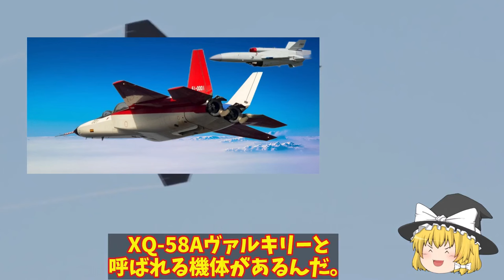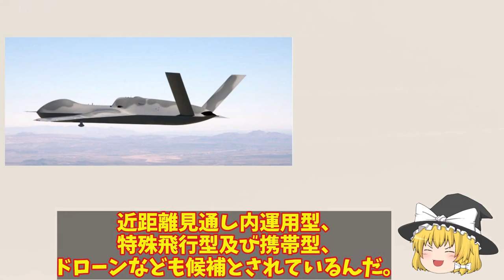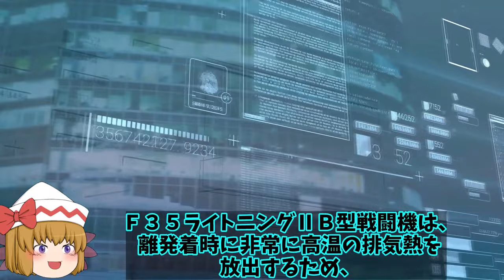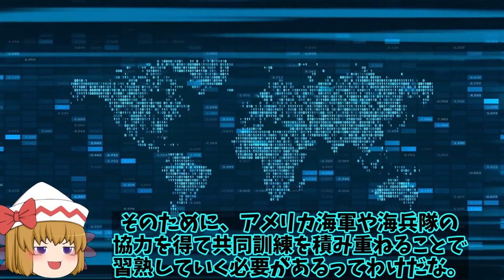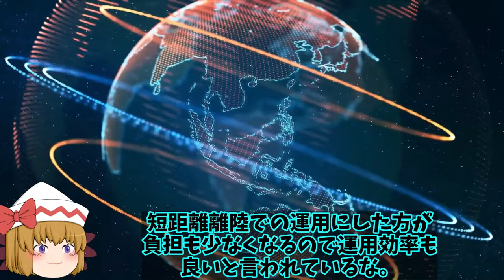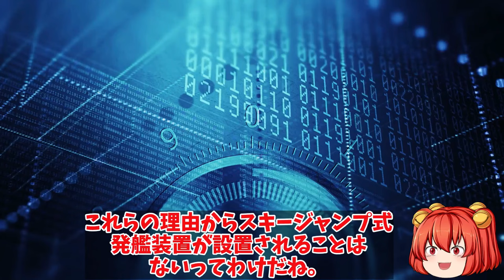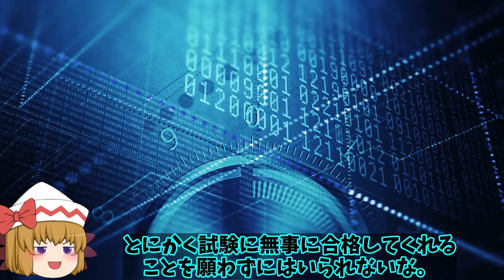【総集編】 空自F3戦闘機開発進むも同時開発でAI無人機も！バイラクタルTB2には負けない性能【スペシャル・特集】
11空自F3戦闘機開発進むも同時開発でAI無人機も！バイラクタルTB2には負けない性能が？

12馬毛島基地計画最新情報！防衛省鹿児島県も許可申請へ種子島漁協一転同意に？

13海自護衛艦いずもとかがの改修工事ついにかがが！艦首を四角への改修工事は先送りか？